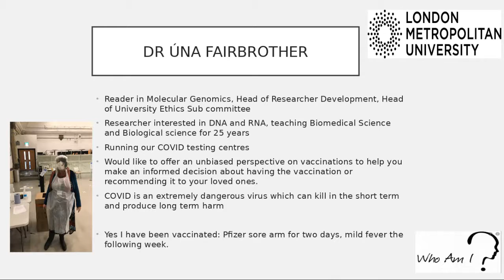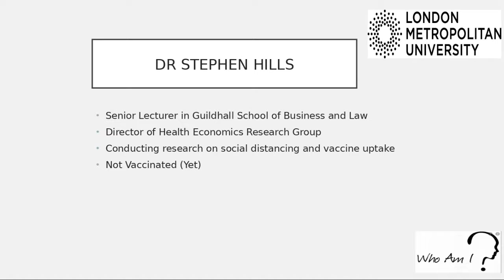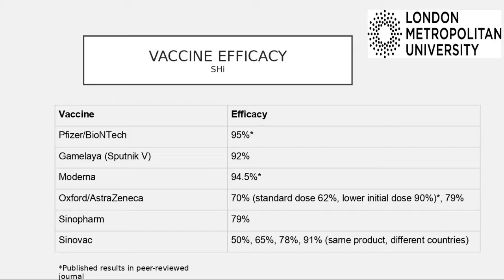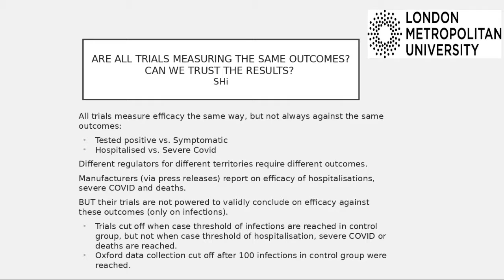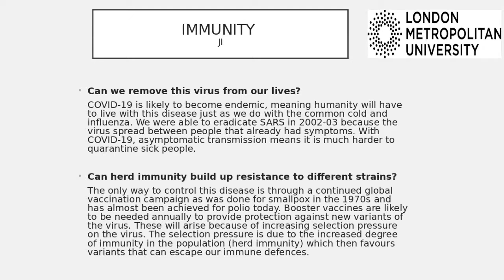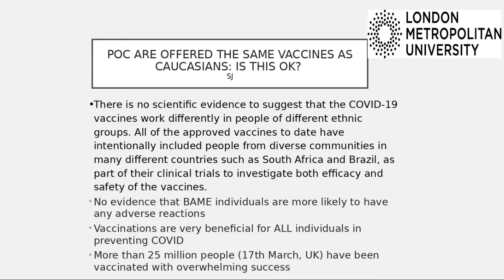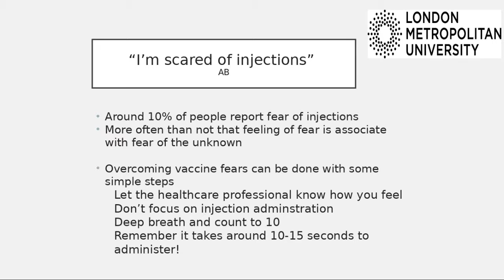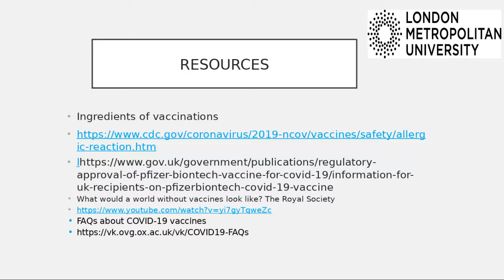London Met Lab: Your Questions Answered Fact or fiction - The COVID vaccination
In response to the pandemic and the particular anxieties we can have surrounding the safety of vaccinations, the efficacy of masks and social distancing and the nature and behaviour of the COVID-19 virus itself, London Met Labs is hosting a series of 'Fact or Fiction?' events where an expert panel will answer your pre submitted questions and explore with you the topics that most concern you and our community.
This is your opportunity to ask things that you may have been shouting at the TV for months, to clarify complex topics and to understand how it all relates to you.

Part I - The COVID vaccination
Part II - Masks and Social Distancing
Part III - COVID-19 the virus.

The panel will comprise 6-8 expert members from our university academic staff. Staff will vary depending on the questions and topics to be covered.

Panel to include:
Dr Una Fairbrother
Prof Jameel Inal
Prof Sheelagh Heugh
Dr Dee Bhakta
Prof Chris Chandler
Dr Anna Baker
Dr Stephen Hills

londonmet.ac.uk/about/london-met-lab/